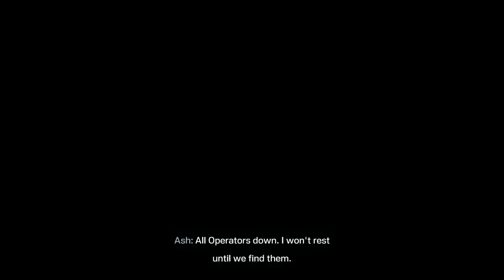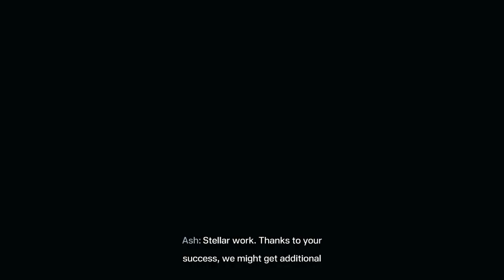Tom Clancy's Rainbow Six Extraction Gameplay Part 7